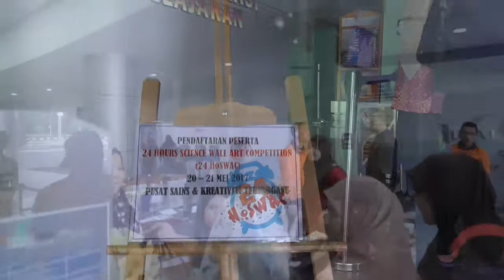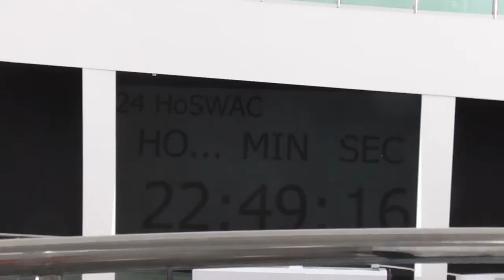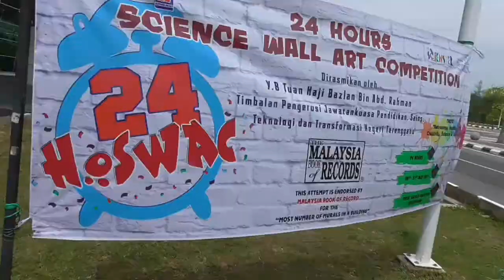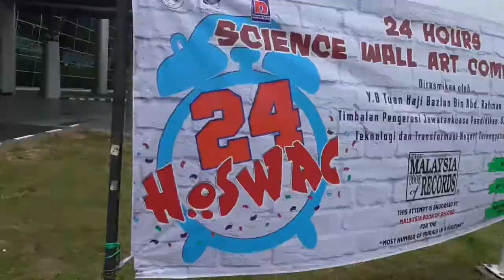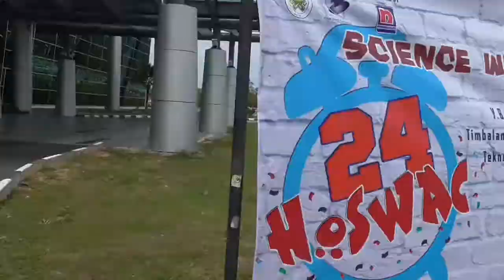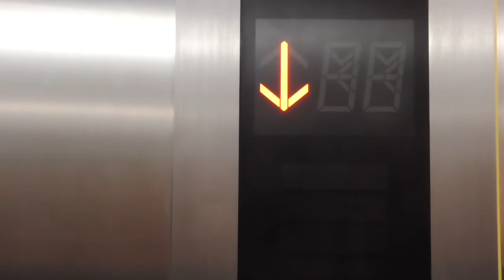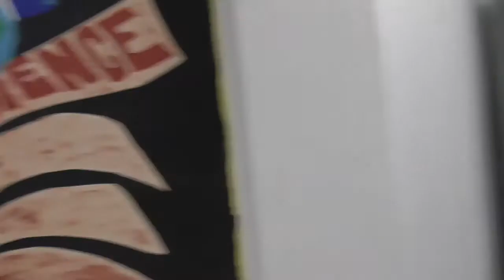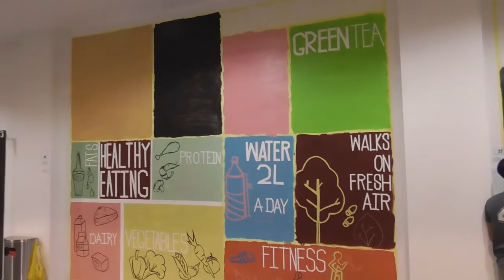24HoSWAC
24HoSWAC - 24 Hours Science Wall Art Competition
The Malaysia Book of Records
Congratulations